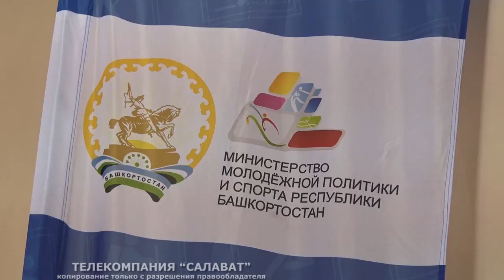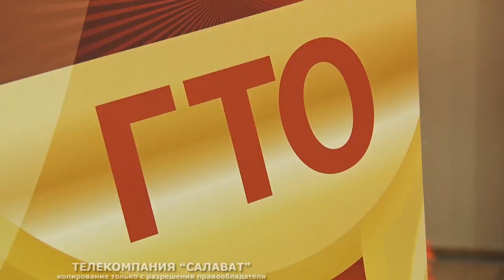ГТО - 7 школа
Комплекс «Готов к труду и обороне» становится частью спортивной и общественной культуры всей страны. Как и в прежние времена, значок ГТО, выполнение его нормативов – это важная составляющая образа здорового, благополучного и активного человека. К движению присоединяются с самого детства. В нашем городе, например, активное участие в спортивном начинании принимает 7 школа.